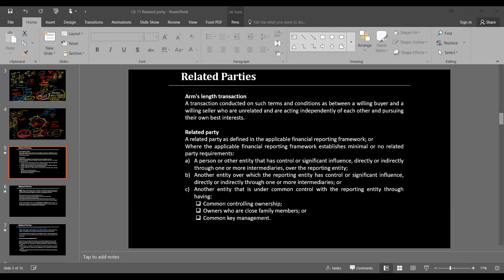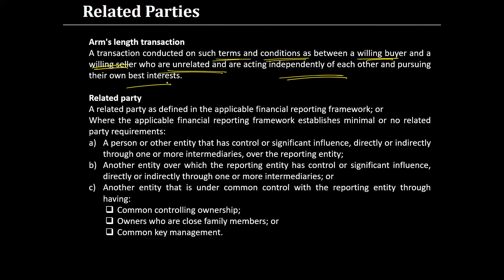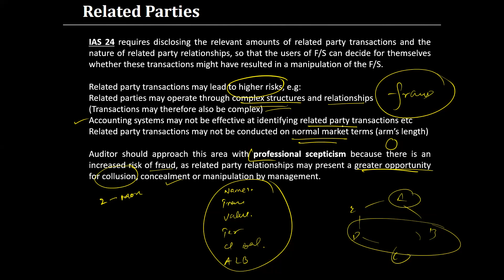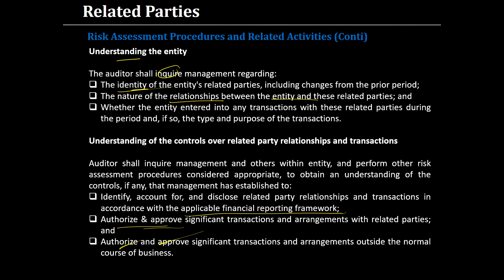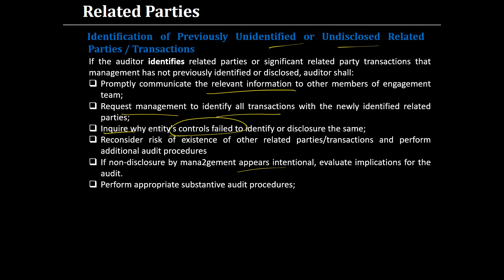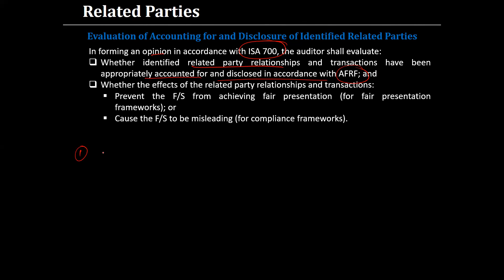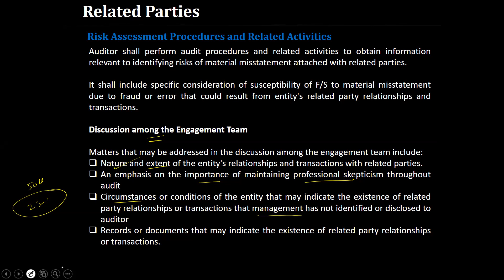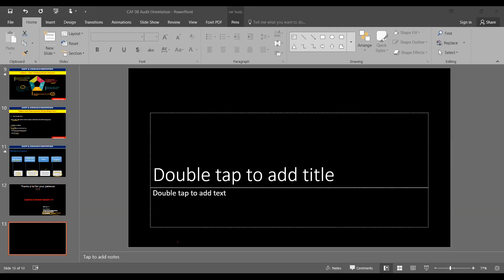CAME EXTRA REVISION OF AUDIT BY SIR OSAMA WAHEED CH 11 PART B